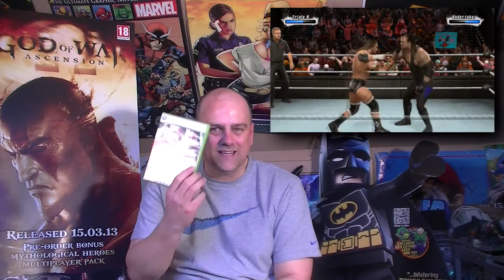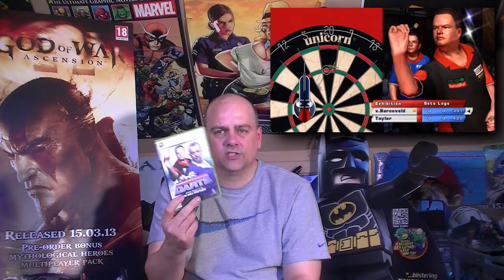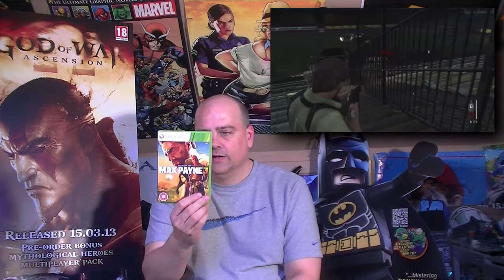Ready for: Xbox 360 Pick ups March 2013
13 More Xbox 360 games. Bring to the total to 304!! So I have now got over 300 games in my 360 collection...